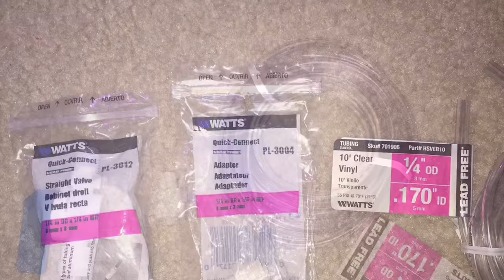Micro Scrubbing Bubbles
Under $20